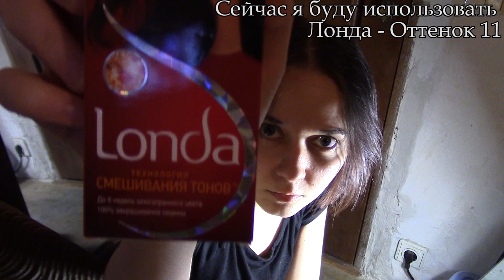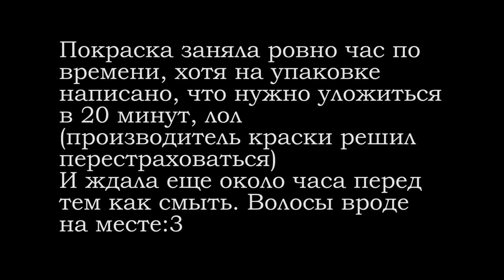Как покрасить волосы дома Крашу волосы сама себе HAIR TRANSFORMATION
Как покрасить волосы дома самостоятельно Крашу волосы сама себе Меняю цвет волос с красного на Черный.
Дополнения: Мои волосы крашены уже раз 10-20 в разные цвета, никогда не делала осветление волос, всегда предпочитаю темный цвет волос. Но когда красилась в красный цвет- волосы осветлились.
Практическим методом я дошла до вывода, что краска ложится лучше на чистые и сухие волосы, хотя на упаковках пишут обратное. Когда мы моем волосы (горячей водой) чашуйки волоса открываются и пигмент лучше туда забьется. Надеюсь правильно описала.
Насчет бровей- на упаковке опять же написано, что так делать нельзя. Но я на свой риск делаю так, доверяя своим рукам и аккуратности. Лучше наносить краску на брови ватной палочкой.
После того, как я покрасила/вымыла/высушила волосы — я не мою голову где-то 3-4 дня, чем дольше выдерживать, тем лучше. В противном случае краска просто вымоется из волос.
Я не использую специальных шампуней для окрашенных волос, а мою обычным (шаума) с теплой водой. Если мыть волосы холодной водой, то цвет останется еще дольше, но лично мне неприятно мыться холодной водой, хех. Это смотрите по себе.
По поводу качества волос- мои волосы от окрашивания становятся только лучше и толще, более блестящими, чем мои натуральные. Сечения волос не наблюдаю. Но я и не пользуюсь утюжками, феном и прочими выпрямителями.
Когда я еще не красила волосы- они были тонкими и секущимися, ну знаете, такие прилизанные славянские волосики без объема.
Сейчас все напротив стало лучше.
Если дочитали до конца, то напишите в комментариях с каким цветом мне лучше- с красным или черным?